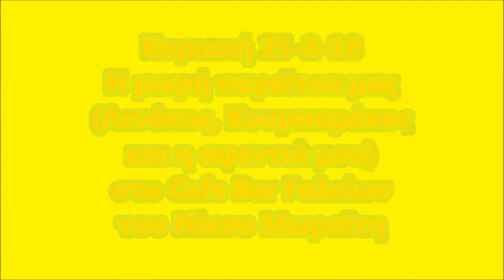Στο Cafe Bar Fαλείων στη Ζαχάρω